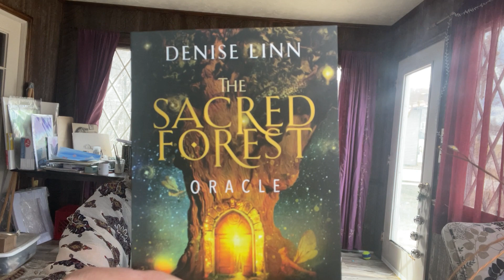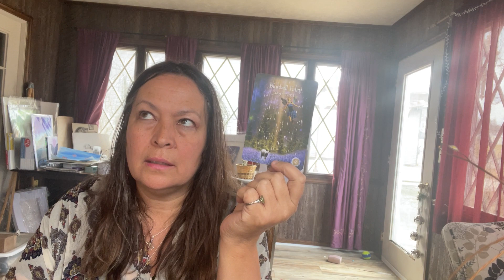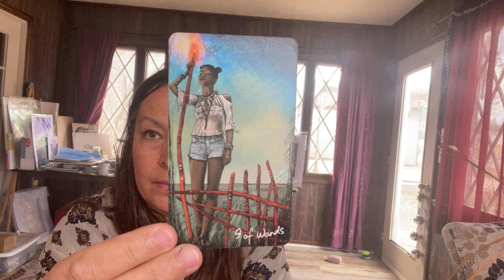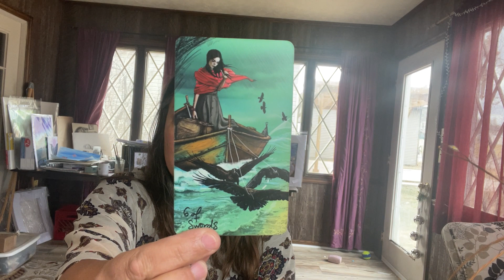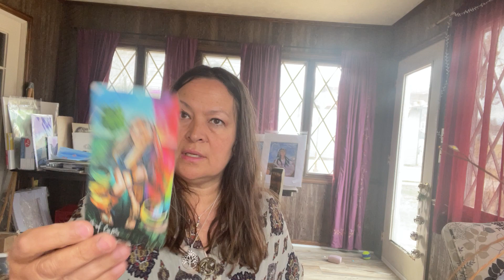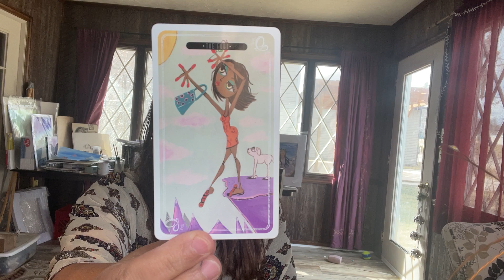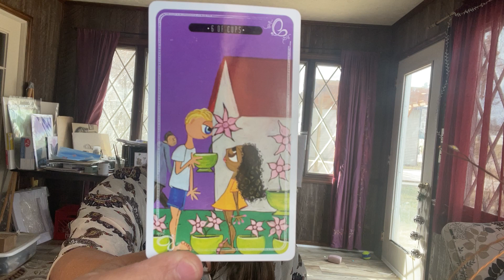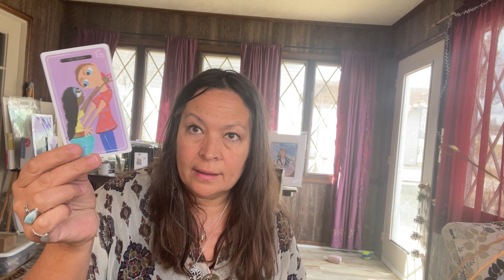Aquarius- A need to let go.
What are you using your intuition about?